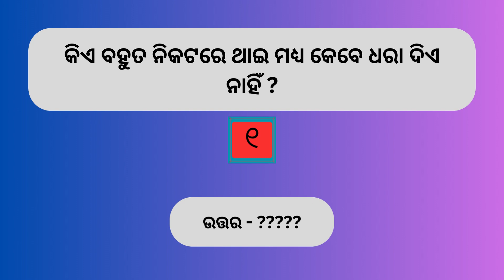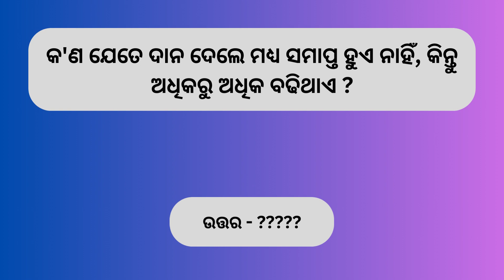ସାଧାରଣ ଜ୍ଞାନ ଅଧ୍ୟାୟ-୬ Latest | ଢ଼ଗ ଢ଼ମାଳି | Odia Dhaga Dhamali | Odia GK Part-6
Visit  Newjobsodisha for the latest job recruitment, results, courses, admit cards and more